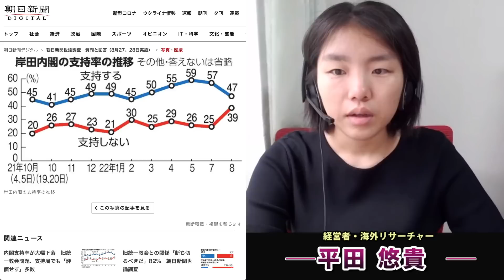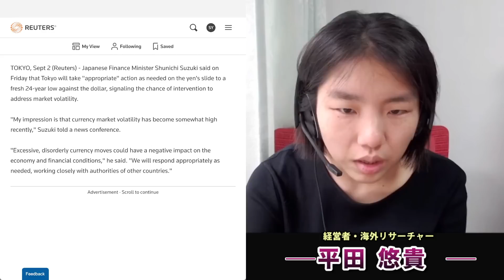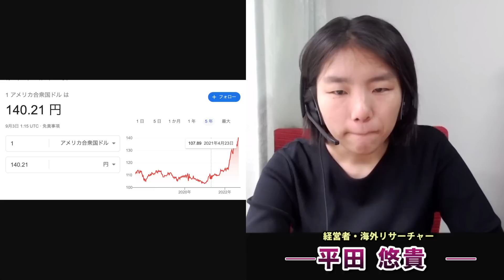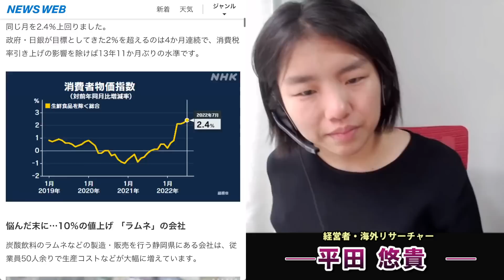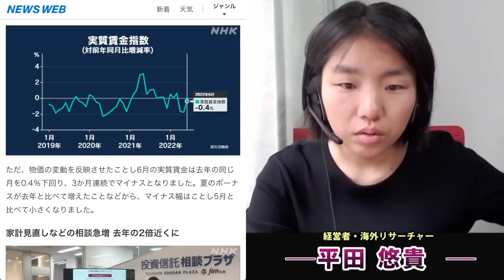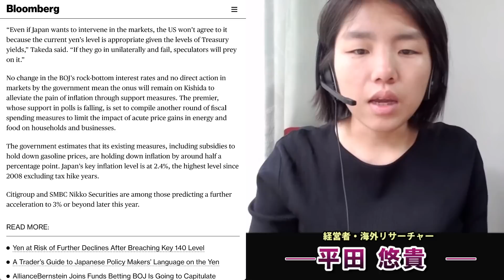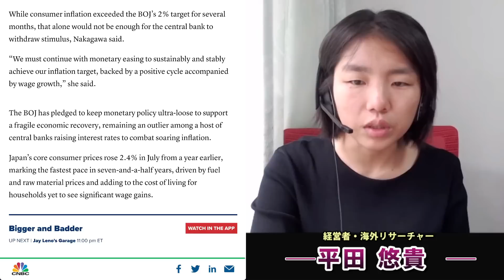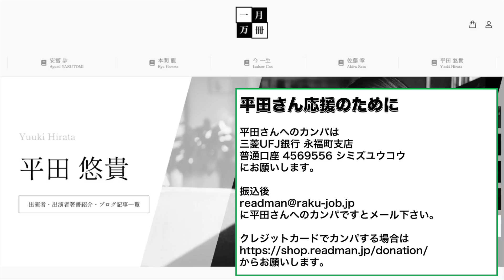1ドル140円。内閣支持率急落＆円急落！だから1年前から言ってたのに･･･上がるのは物価ばかり。24年ぶりの円安レート。窮地に陥る日本経済。平田悠貴。一月万冊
カンパのご検討ありがとうございます！カンパについては返金が出来かねますので何卒ご理解の程よろしくお願い致します。カンパについては一月万冊の運営、出演者の皆さまの取材費、研究費に使わせて頂いています。ありがとうございます！ 1ドル140円。内閣支持率急落＆円急落！だから1年前から言ってたのに･･･上がるのは物価ばかり。24年ぶりの円安レート。窮地に陥る日本経済。平田悠貴。一月万冊

朝日新聞世論調査―質問と回答〈8月27、28日実施〉

トヨタ4～6月、17％減益　原材料価格の高騰が打撃

Japan warns of action as yen slides to 24-year low

1ドル140円で「iPhone買えない！」の悲鳴…1年間で45％の値上げ予測も

食料品の値上げ ことし累計2万品目超に 10月予定が最多

物価上昇に賃金の伸びが追いつかない…家庭も 企業も 悩み深き

Yen at 140 Piles Pressure on Japan’s Unified Policy Front

Fed’s Aggressive Stance Pushes Yen to 24-Year Low Against Dollar

Bank of Japan policymaker warns of fragile recovery, signals sustained low rates

21世紀を生きのびる経済と仕事の考え方について。安冨歩東大教授。一月万冊

東大教授が本気で語る世の中の真実、を現金振込で購入したい人は、32,000円を下記口座に振り込んだ上で「本気の講義購入希望」とタイトルに書いて

特別価格！

複雑さを生きる、生きるための日本史、本当の人生を生きるための論語、などの既存商品と「東大教授が本気で語る世の中の真実」を同時購入したい場合は55,000円となります。

購入希望の方は55,000円を振り込んだ上で

「複雑さを生きる＋東大教授が本気で語る世の中の真実」
「生きるための日本史＋東大教授が本気で語る世の中の真実」
「本当の人生を生きるための論語＋東大教授が本気で語る世の中の真実」

とメールに書いて氏名、住所、電話番号、メールアドレスを

2018年にとても悲しいことがありうつ病に。2年近い闘病を経てその期間はYouTubeもかなり休みがちになりました。最近ようやく少し元気になり、YouTubeなどの活動も再開しています。